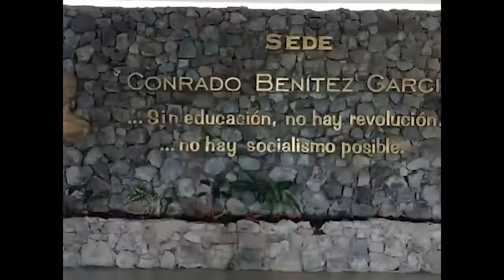Gastos pandémicos en Cuba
Con recursos limitados y bloqueada, esta sociedad socialista en la que vivimos, destina como norma, más del 50 % de su presupuesto anual para gastos e inversiones en los sectores sociales de la salud pública y la educación. La epidemia de COVID-19 asestó un duro golpe a la economía del país.